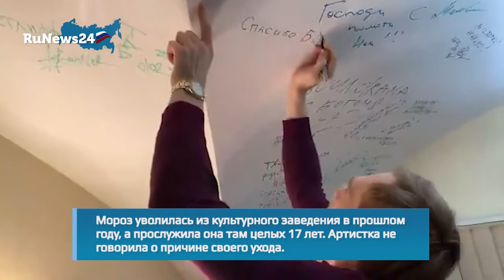Дарья Мороз и Андрей Бурковский снова будут выступать в МХТ им. Чехова / RuNews24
Известная российская актриса Дарья Мороз и актер Андрей Бурковский возобновили сове сотрудничество с МХТ им. Чехова после того, как там сменилось руководство.